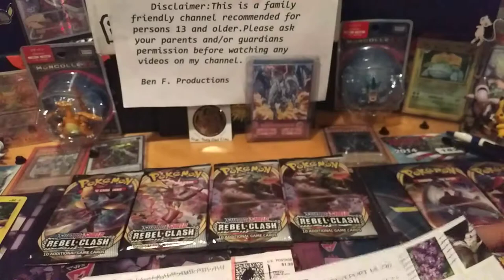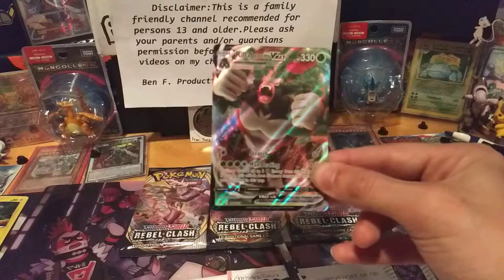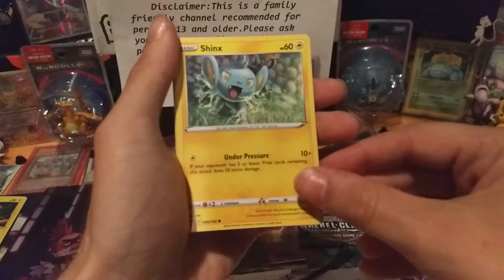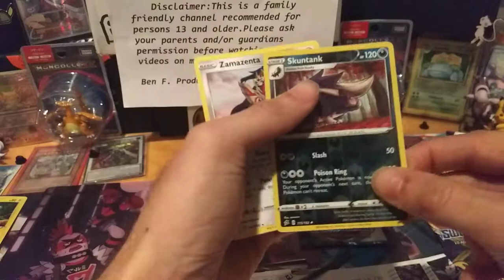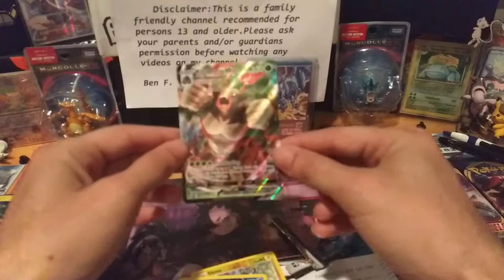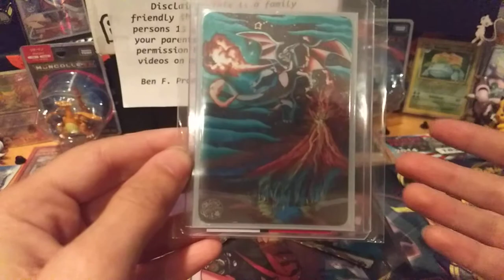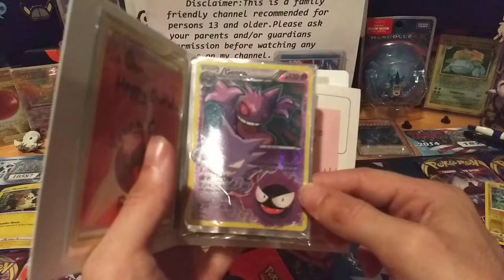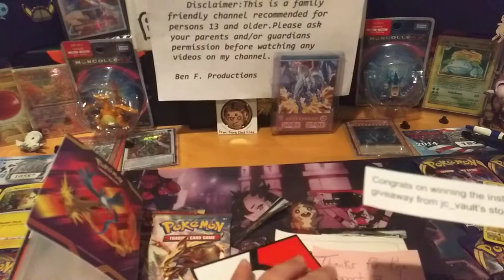Pack Battle against the man with the plan: Winchar_Vids.. Enjoy!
(Family Friendly 13+) It's time for more battling to take place. Today I take on Winchars_Vids.. with a viewees choice battle. What's your take on this new endeavor that I'm embarking on, are you all for it? Honestly I think I don't know what I'm doing..My recording skills are terrible.. Just don't be to harsh as I have many things going on in my life. Still I can't stop battling and helping other content creators reach there full potential. I hope you all enjoy what I do, for the time being as well as grant an escape from day to day life. * Don't forget if you get a kick out of me miss spelling things, my corny humor ect drop a sub, Smash the Like button and Share if you think others need a good laugh.. Thank You to all my Subscrbers!